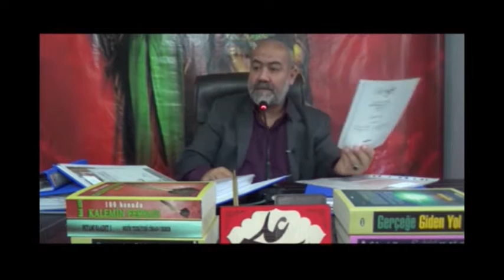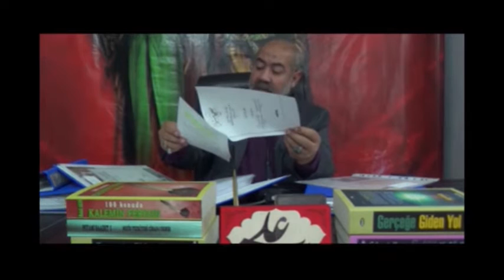ŞİA CEVAP VERİYOR-8 (NAMAZLARI CEM ETME)